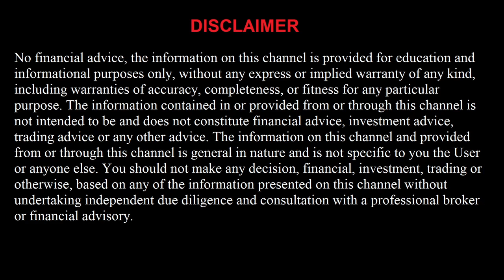FREE MLB Picks Today 5/7/22 MLB Betting Picks and Predictions Today Free MLB Betting Predictions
Miami Marlins vs. San Diego Padres
Colorado Rockies vs. Arizona Diamondbacks